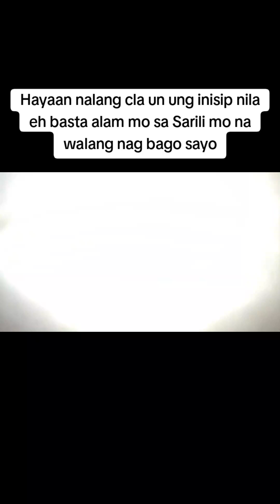Real Talk Ofw